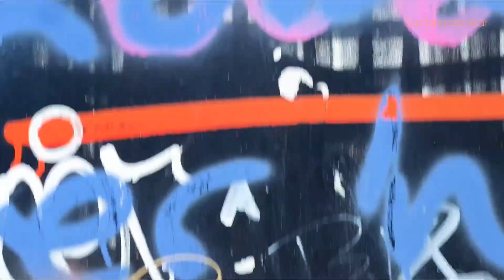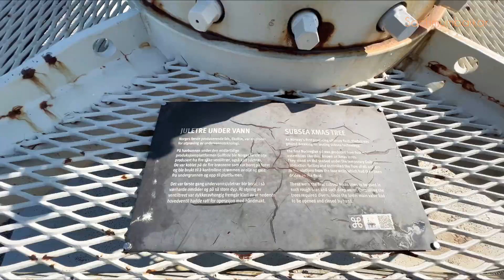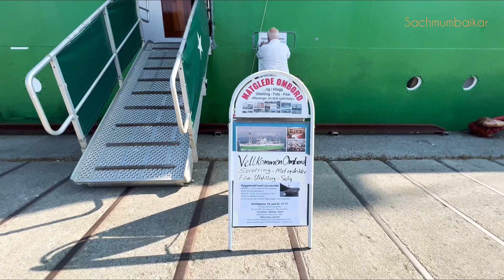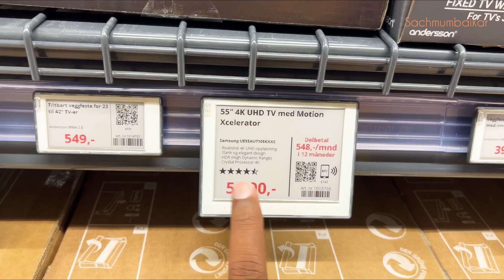Stavanger city tour and shopping mall-PART 02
Music credits